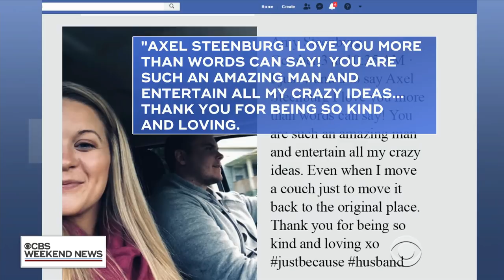Limo crash kills 20 in upstate New York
A Saturday afternoon winery tour ended in tragedy in upstate New York. It happened in the rolling hills of apple orchards and vineyards near the capital of Albany. An SUV limousine crashed outside a country store in the town of Schoharie. The limo was mangled, and 20 people were killed. Federal investigators are on the scene. Meg Oliver and Tony Dokoupil report.